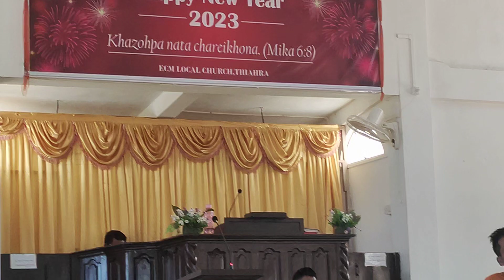𝐕𝐭. 𝐋𝐚𝐥𝐫𝐞𝐧𝐠𝐩𝐮𝐢𝐚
𝐤𝐡𝐚𝐰𝐯𝐞𝐥 𝐩𝐚𝐫 𝐦𝐚𝐰𝐢𝐧𝐚